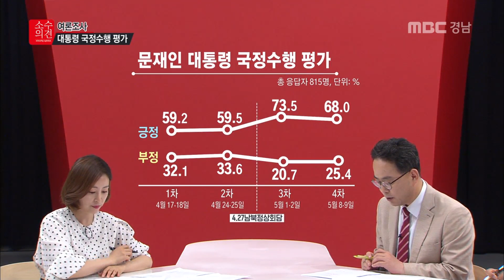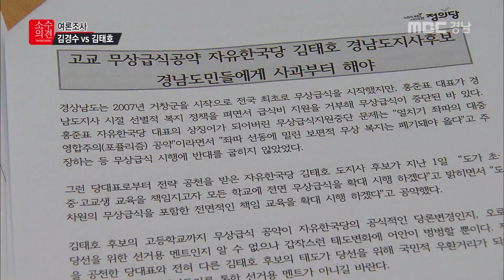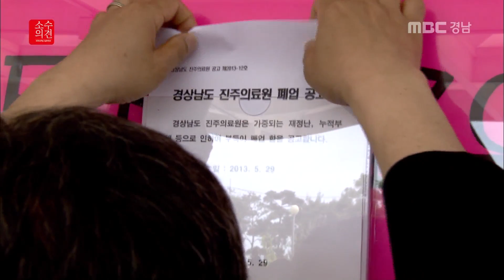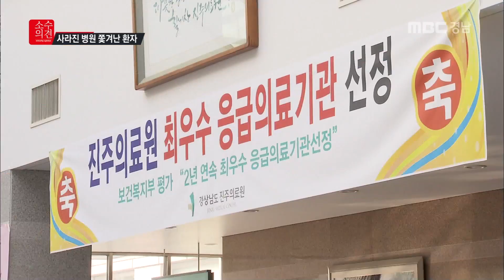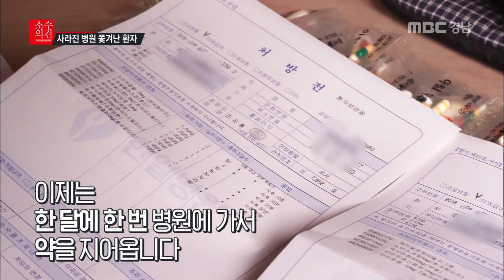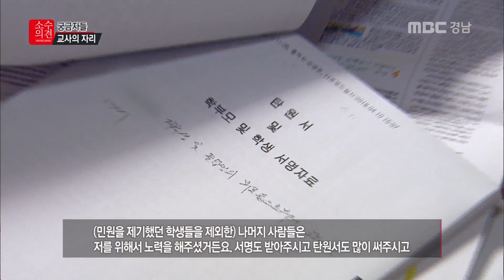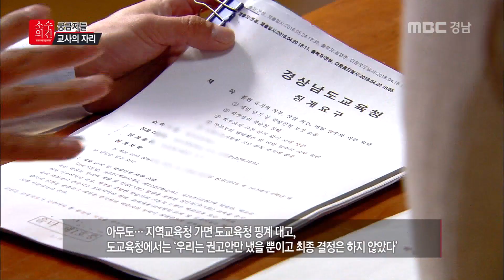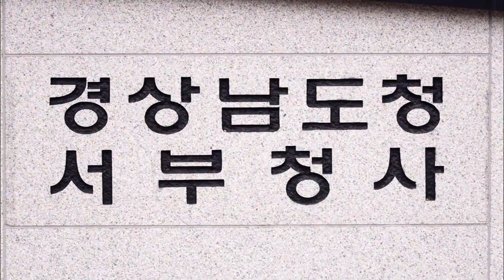[풀버전] 소수의견 5회 I 경남도지사 여론조사분석부터 경남의 이슈를 파헤치다! 180514